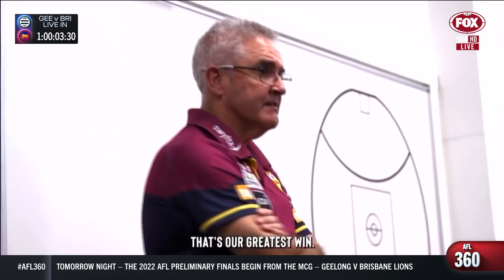A major upset on the cards?! Deep Geelong v Brisbane preview - | AFL 360 | Fox Footy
The AFL 360 plus panel dives into the first prelim final between the Geelong Cats and the Brisbane Lions.